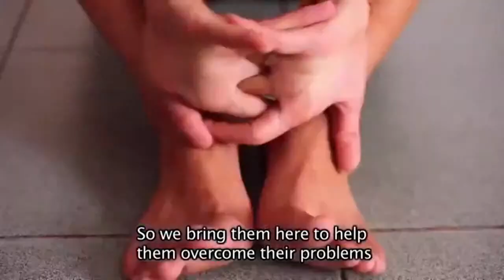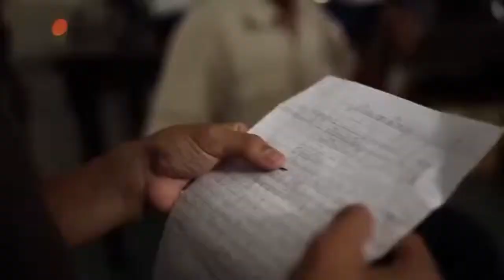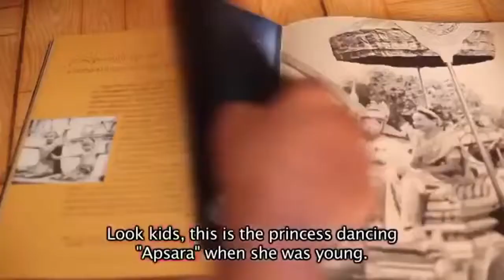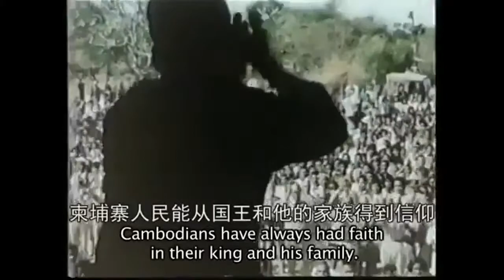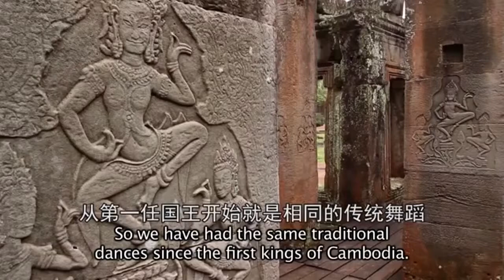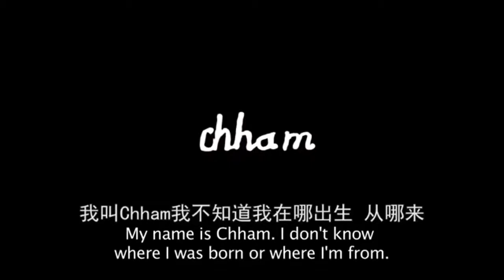NACOPCA's documentary.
National Action Culture for the Orphan Poor Children Association (N.A.C.O.P.C.A), (ស.ច.វ.ជ.ក.ក)in Khmer language, was founded by Mr. Sou Savang (Joker), Mrs. Peng Phan (Actress) and 8 volunteer staffs on July 27,1999 in Phnom Penh City.

Addresses: #107, St.80, Srah Chork Commune, Daun Penh District, Phnom Penh City, Cambodia. (Behind the Embassy of France).